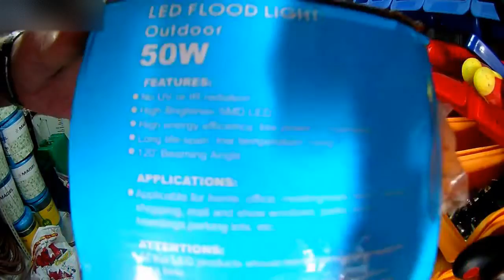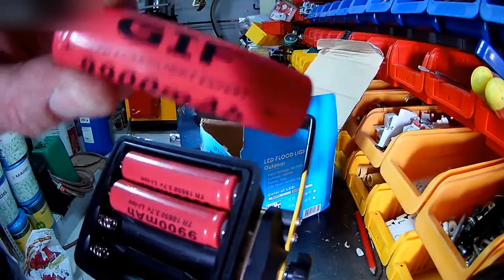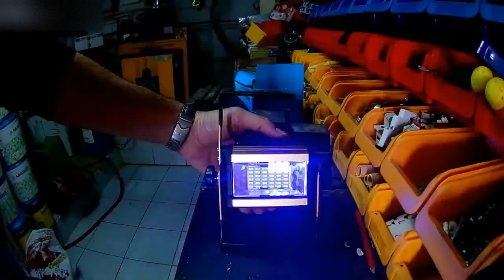LED Light Power 50W/2400 Lumen (GR)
Feature:

    50W 36 LED, 2400 Lumen

    3 Modes: Low (White light) / Strong (White light) / Flash  Red light and blue light flash alternately, IPX-6 Water-resistant

    Toughened Glass Edge Grinding Lenses, Resistant for Dust, Water, and Be Scratched; Vane Design for Cooling More Even and Faster

    Perfect for all kinds of indoor and outdoor purposes. Also a good present for family and friends who are crazy about outdoor exercise

Specification:

    LED: 30 White Light LED; 3 Red Flash Light LED; 3 Blue Flash Light LED

    LED No.:36 LED

    Brightness: 2400 Lumen

    Material: Glass + Iron + ABS

    Waterproof: IPX-6 Water-resistant

    3 Modes: Low (White light) / Strong (White light) / Flash (Red light and blue light flash alternately)

    Power Source: Charger or Using 4 * 18650 Li Battery (The battery is not included)

    Size: 19*12.5cm